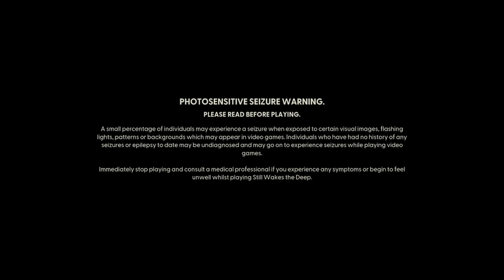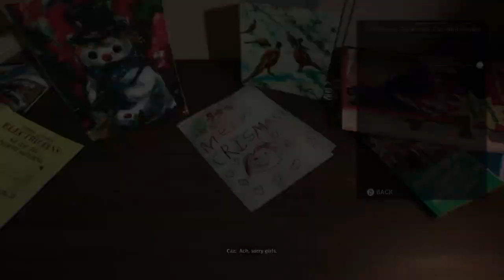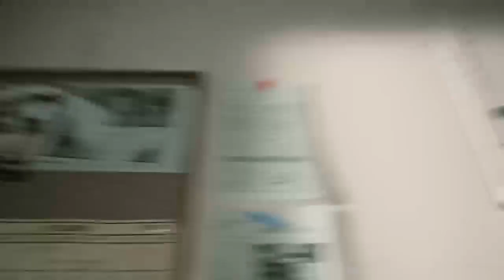900 saat hardcore Minecraft oynayan adam KORKUYORSAN GELME ENİS KİRAZOĞLU VE DOST KAYAOĞLU GÖRMESİN!